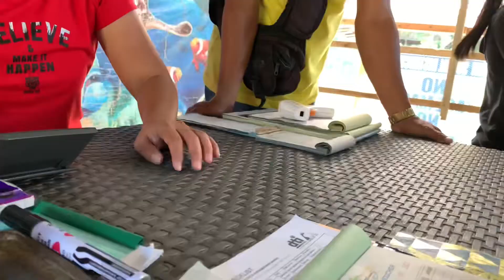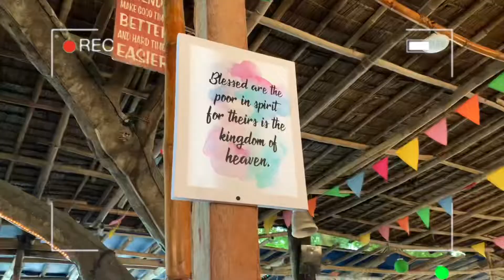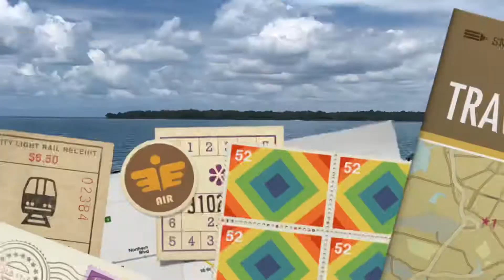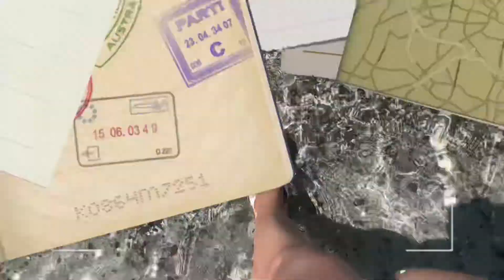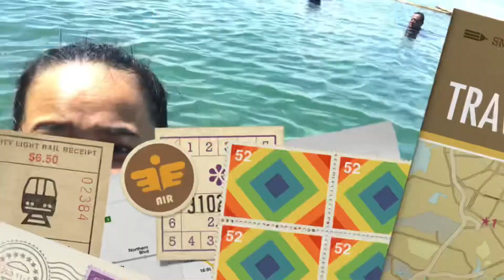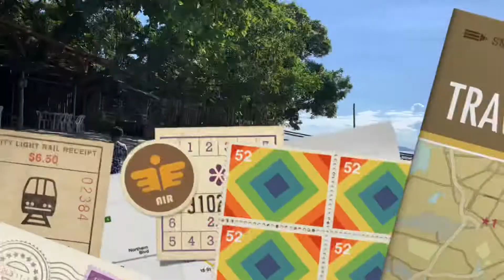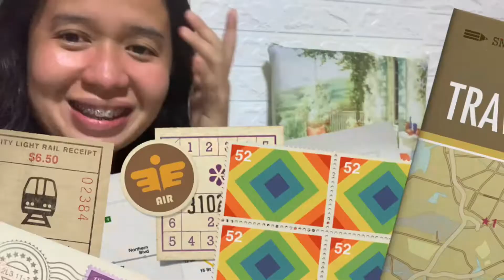BEACH TRIP 2021 with FAM (Rain and Angel Paradise Beach Resort) | Clarisa Aranaydo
Taken last 5 months ago 😊

LYKA:
✔️clarisa0290